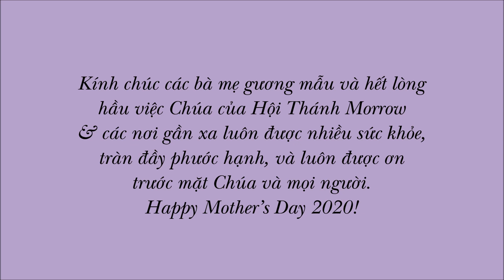Lễ Mẫu Thân 2020 - HTTLVN Morrow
Video - Mẹ và con - Lễ Mẫu Thân 2020
Hội Thánh Tin Lành Việt Nam Morrow - Morrow Vietnamese Alliance Church